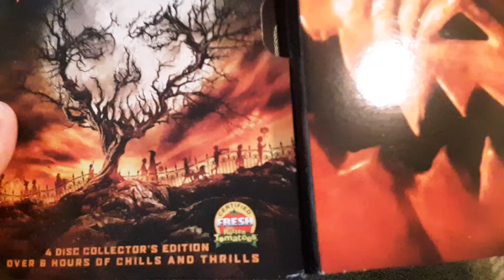My entry for The Daigler Reviews 250 Subscribers Contest